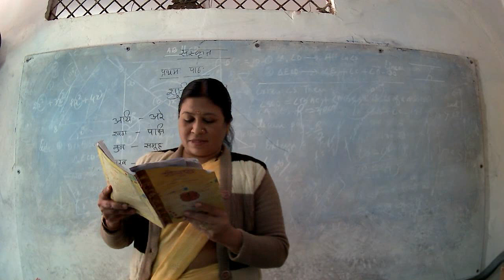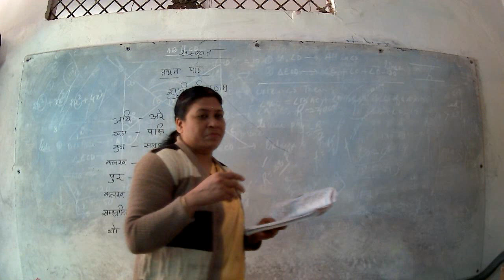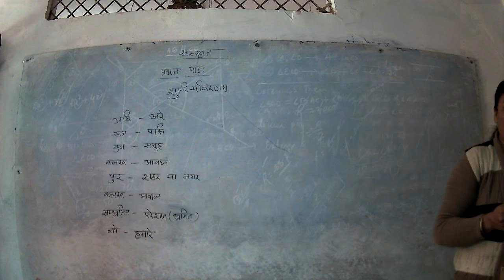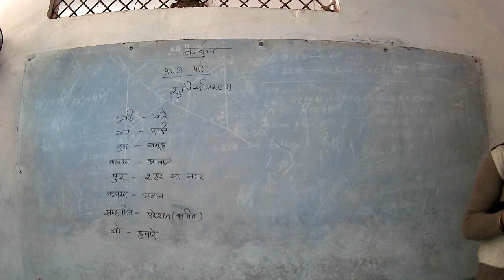कक्षा 10 संस्कृत प्रथम: पाठ: सूचि पर्यावरणम l3 by Parmar Mam